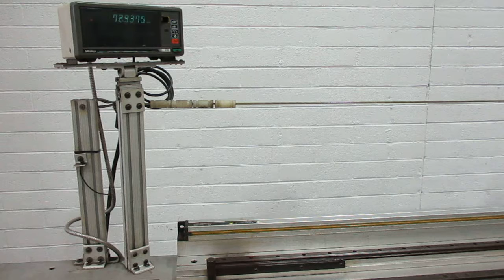AM17978 Guide Engineering Length Gauge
A brief video demonstrating an AM17978 Guide Engineering Length Gauge.

AM Industrial has in stock a wide selection of used tube cutoff systems and other tube forming machinery, such as tube benders, expanders, reducers, and finishers to meet all of your application needs.